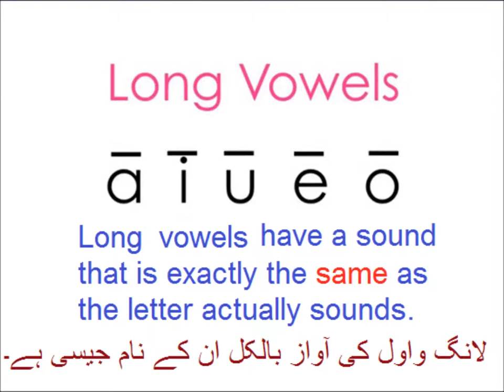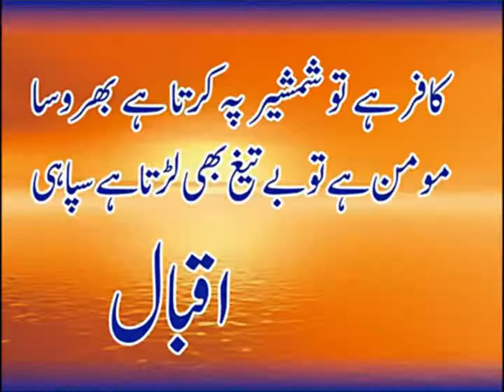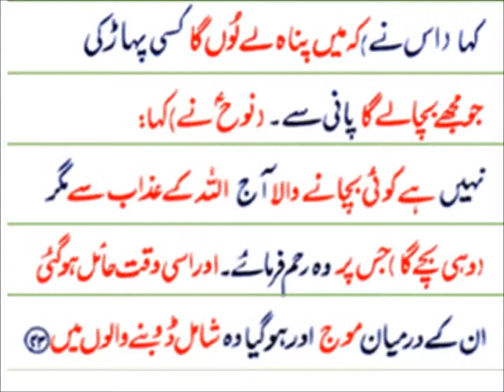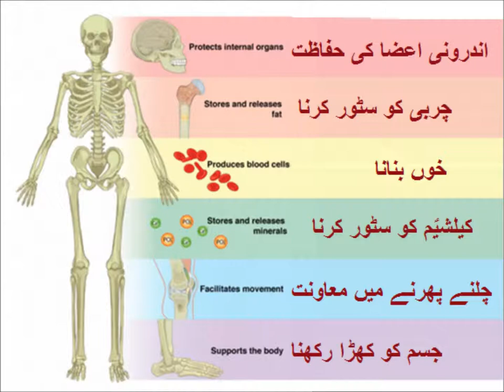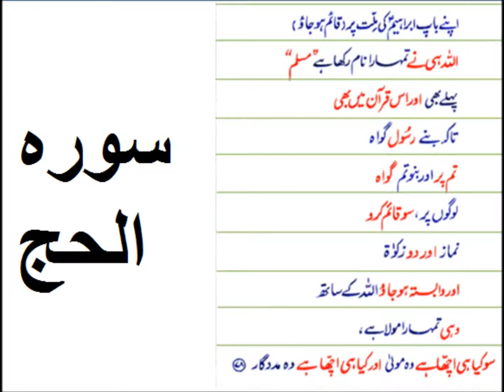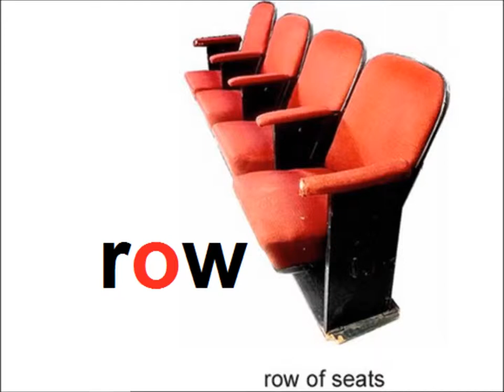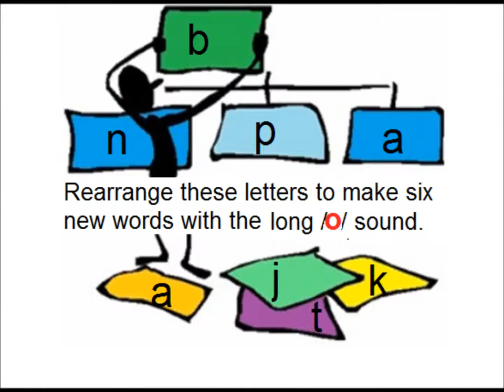Long vowel "o"/English primary level in Urdu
Class 4 English Lesson 13,  Long vowel "o" in Urdu